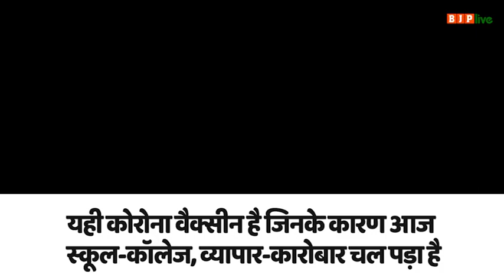यूपी कह रहा है- आएगी तो भाजपा ही, आएंगे तो योगी ही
यही कोरोना वैक्सीन है जिनके कारण आज युवा स्कूल-कॉलेज जा पा रहे हैं, व्यापार-कारोबार चल पड़ा है।

इसलिए यूपी कह रहा है- आएगी तो भाजपा ही, आएंगे तो योगी ही।

- श्री नरेन्द्र मोदी